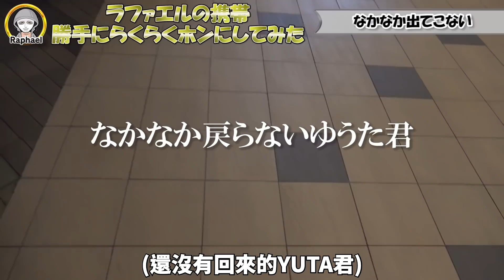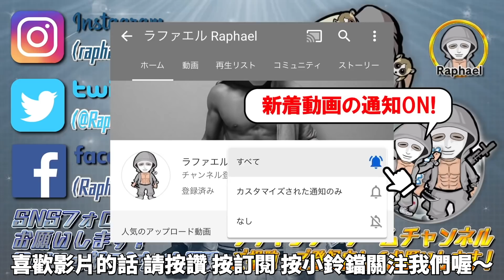把社長的手機換成小孩用的手機！｜拉斐爾（中字）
■拉斐爾的LINE＠官方帳號

※有關於這部影片的注意事項及說明
①有關於所有危險的場景
拉斐爾是經過特殊訓練 以及在安全嚴謹的情況下拍攝影片
所有危險的場景都只是演技 請不要信以為真
而且 有時候影片會出現合成圖像或CG圖像以上均是影片裡的表現行為請各位切勿模仿
②於影片內的所有發言跟劇情
於影片內所有的過激表現手法跟言語均是依照劇本演出
所有出場人物均是演員
所有過激情節均是以企劃為基礎的喜劇 請各位不要信以為真 自行判斷影片內容的真偽